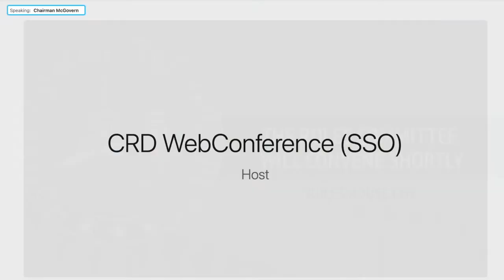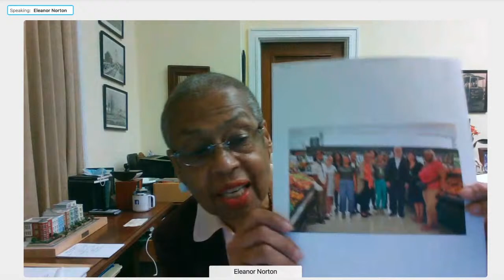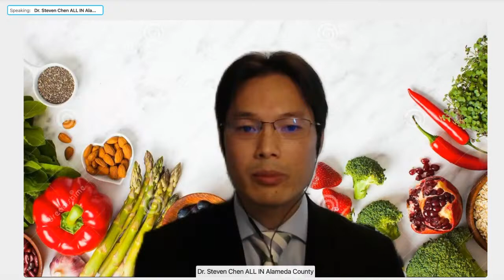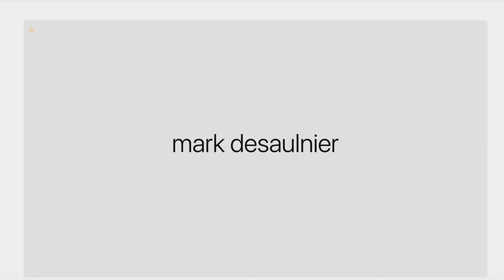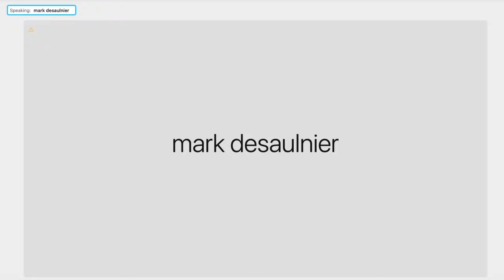Ending Hunger in America: Food as Medicine